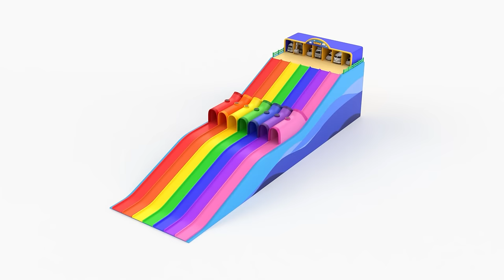Como | Number balance + More Episode 30min | Learn colors and words | Como Kids TV